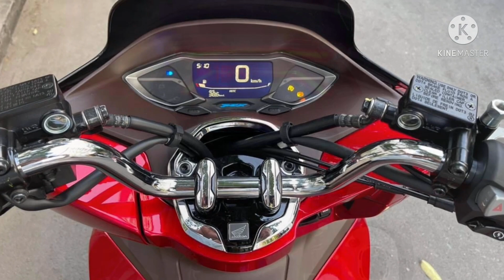Honda PCX 160cc 2021 | តម្លៃនៅថ្ងៃនេះ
1-My channel : Honda Dream 2021 Official Channel
2-Motorcycle and car technology
3-Talking about motorcycles
4-We made this video for the purpose of sharing videos about honda dream motorcycles

5-យើងខ្ញុំផលិតវីដេអូនេះឡើងក្នុងគោលបំណងចែកចាយវីអូនិយាយអំពីម៉ូតូ honda dream
6-thank you very much